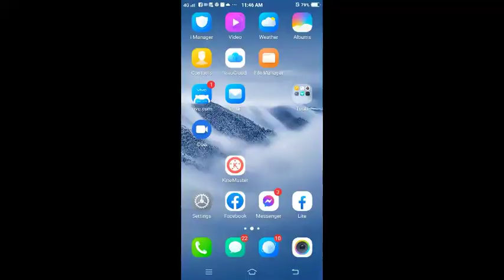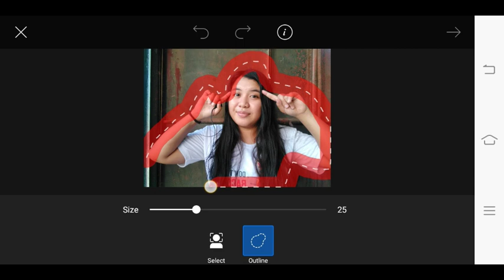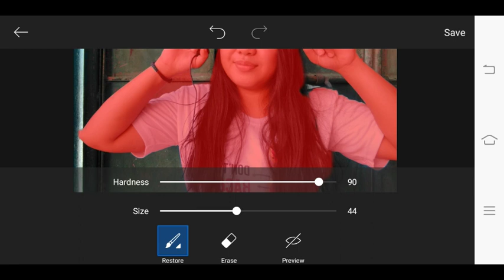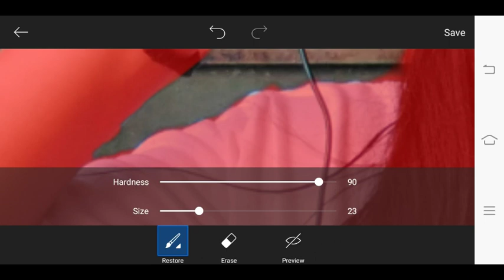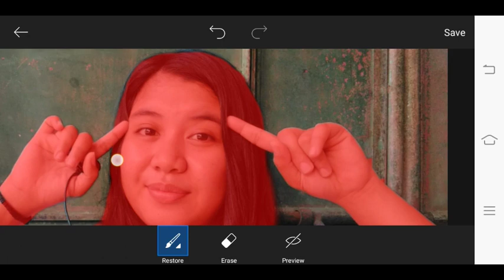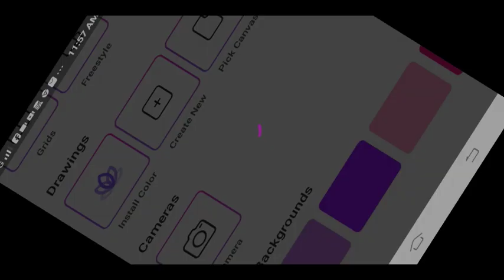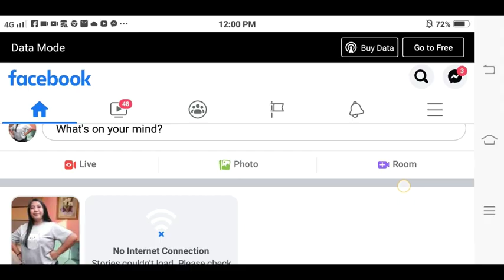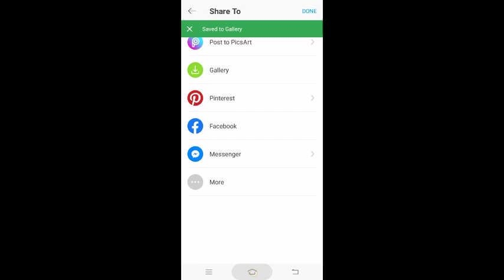Paano mag edit sa picsart | Ediza D TV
sa video na ito ituturo ko kung paano
mag cut or mag lagy ng background
picture sa picsart